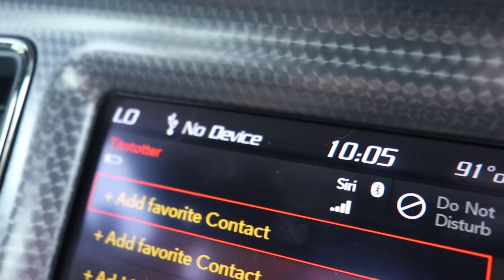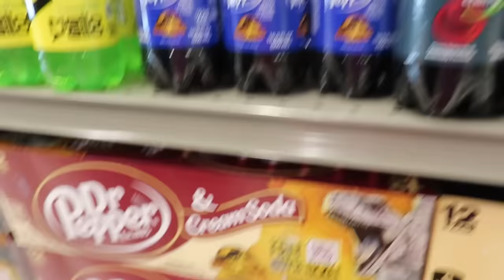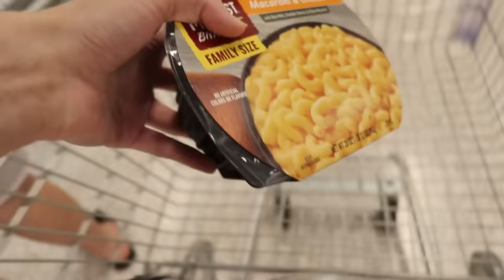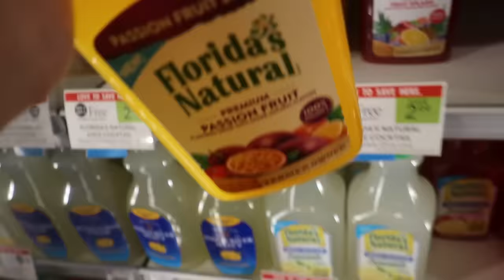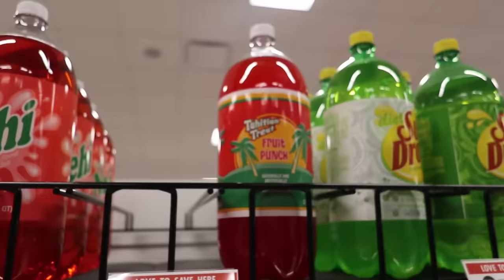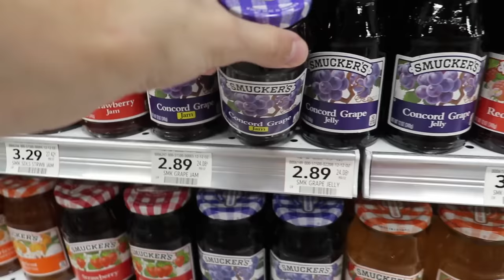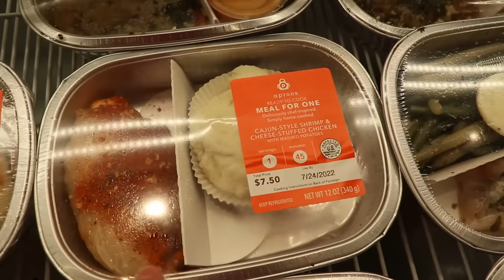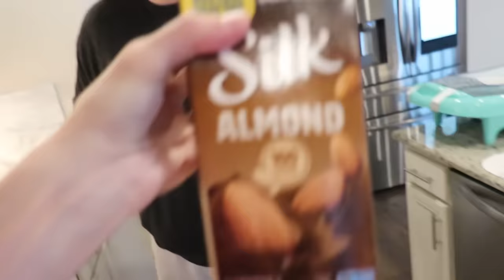THEY SHOULD HAVE GOT KICKED OUT FOR THIS!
Logan and Tito go on a shopping palooza!